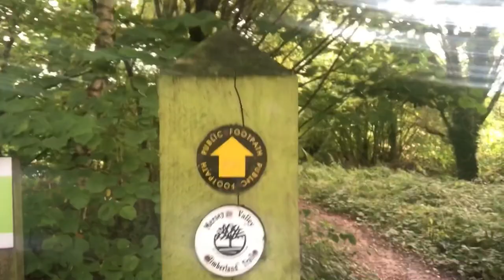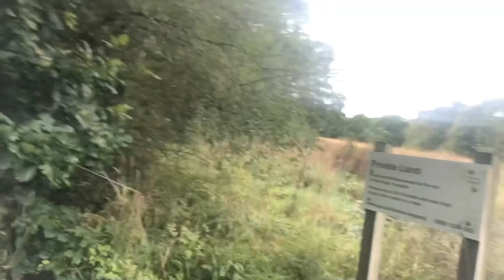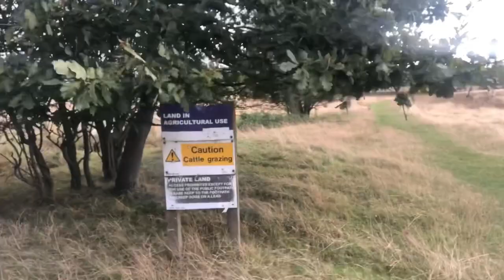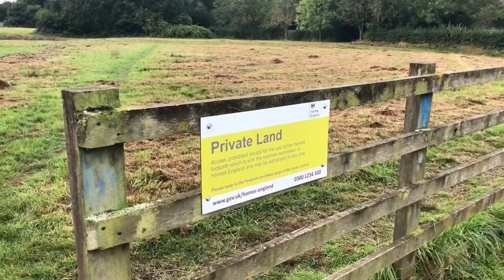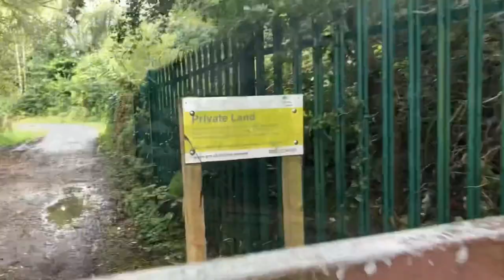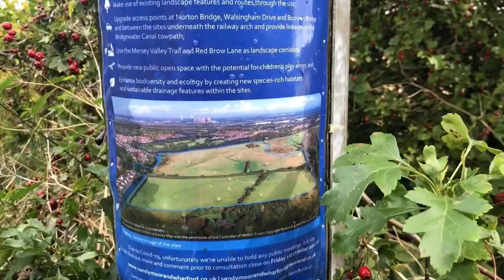Exploring Runcorn’s last untouched green-space...help me save it!!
After my last video, I wanted to thank everyone for their support, however I need your help, we need to put pressure on the council to stop this development and the only way we can do that is together..

Get in touch with MP Mike Amesbury to tell him your thoughts

And more importantly get in touch with the developers to tell them where to stick their plans before October